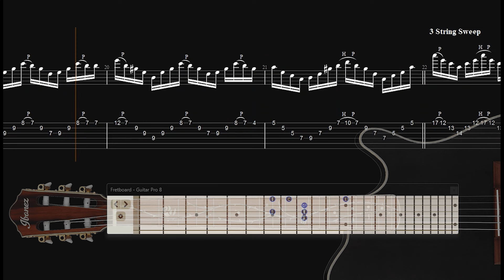Tim Henson's - Sweep Picking Arpeggio Tutorial (Paganini Inspired)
Are you ready to take your sweep-picking techniques to blow away your audiences? Then this lesson will be the perfect guide to help you with your speed and technical skills, rapidly improve, and make your learning process fun and engaging!

Styles: Neo-classical, Classical, Rock and Metal